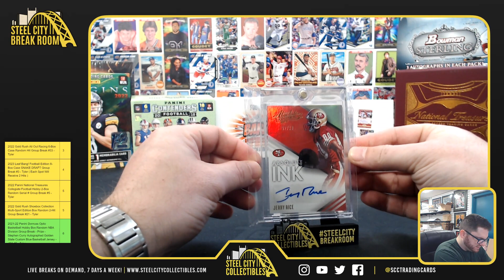2022 Gold Rush Dynamite Football Box - Lawrence O